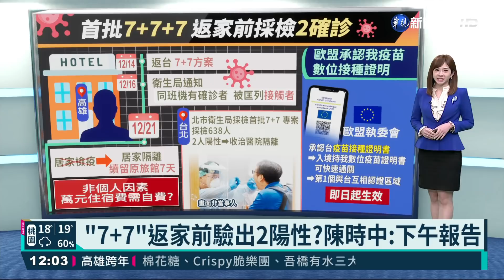"7+7+7"返家前驗出2確診 醫憂會傳入社區｜華視新聞 20211222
春節7+7方案，就是可以在防疫旅館7天檢疫後，再回到家裡進行7天檢疫，昨(21)日是首批7+7方案返家第1天，但陸續傳出爭議，包括就算同住家人都打過2劑疫苗，個案回到家還是會有風險，現在台北市就在防疫旅館驗出了2名確診者在回家前被驗出陽性，到底狀況是怎麼樣還要等下午疫情記者會公布，有醫師也指出，這些人萬一到了社區，可能就成了社區感染個案。